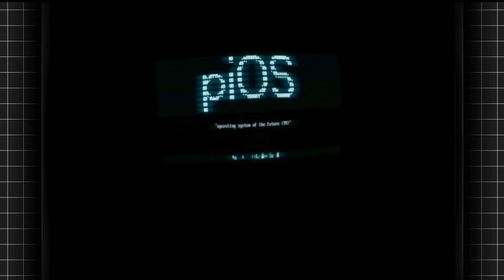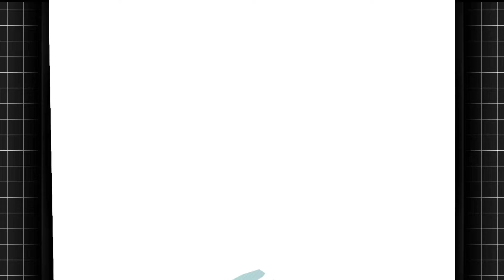😎Cómo No Jugar SuperHot VR en Oculus Quest 2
You can listen to our music on spotify and digital platforms.
Puedes escuchar nuestras Musica en spotify y plataformas digitales.